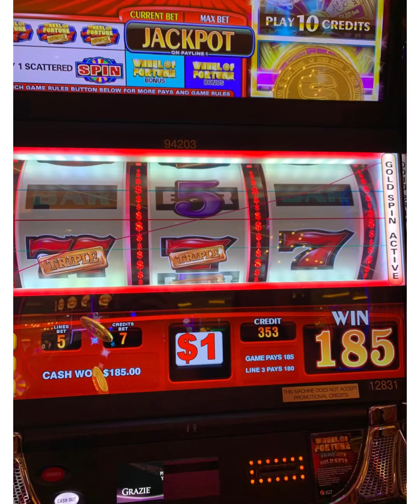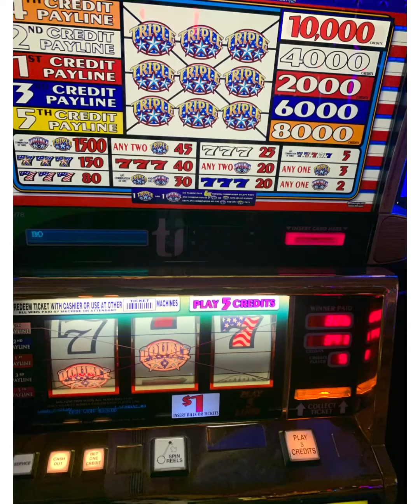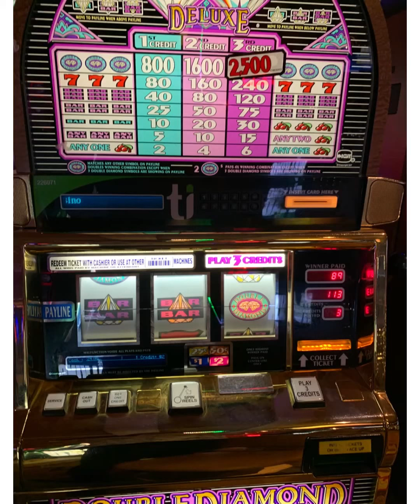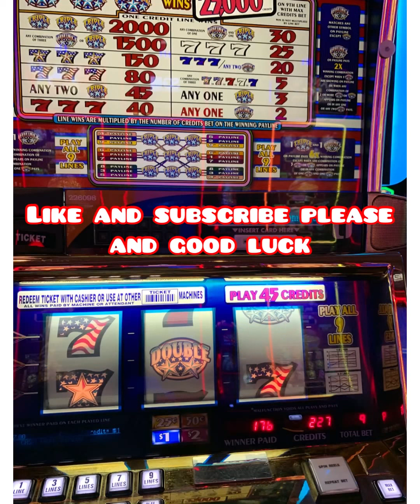Las Vegas 2020 Trip Highlights!!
This photo slideshow shows the recap of my winnings in Las Vegas. We stayed at the treasure Island resort and hotel for  five days. Combined we won 4 hand pays and left with 5000$ winnings thanks to an early Hand Pay!!